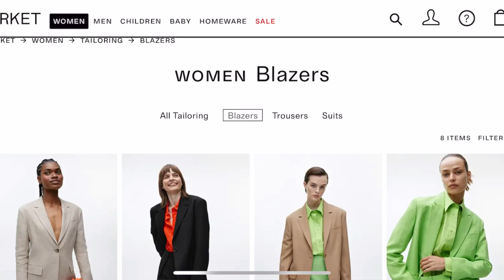DONDE ENCONTRAR LOS MEJORES BASICOS | Haul verano 2022 | armario capsula | Yolanda Martin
Buenos dias chicas !

Hoy os hablo de donde encontrar los mejores basicos para vuestros vestidos , esas prendas que te ayudaran a crear una buena base para tu armario capsula , ademas os muestro un pequeño haul de verano .

Prendas mencionadas :

Vestido blanco largo H&M ( talla S ) recomiendo bajar una talla

Vestido en color  no esta disponible en la web

Vestido midi H&M talla S

Vestido midi en negro

El vestido asimetrico que me veis en el video no esta disponible en la web .

Camiseta basica Arket talla S

Top negro arket talla S

Os mando un beso enorme y feliz dia !

Hola ! Mi nombre es Yolanda , si estas buscando crear una vida mas intencional ESTE CANAL es para TI ! En mis videos comparto temas como el armario capsula , el bienestar y os doy una entrada en mi vida a traves de mis vlogs.

Subo NUEVO VIDEO cada Miercoles y Domingo !

MIL GRACIAS POR VUESTRA VISITA , APRECIO TODO VUESTRO APOYO !